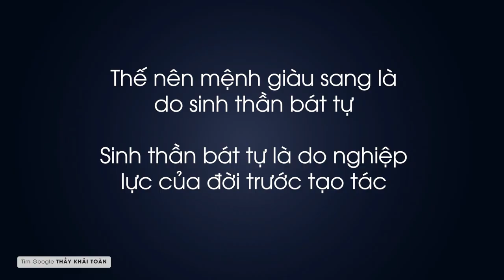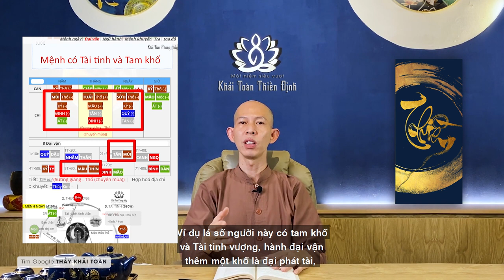Phát lộc là nhân quả báo ứng | Cách từ thiện để lộc phát | Thầy Khải Toàn | Phong thủy & Thiền Định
Người không có tài khố, thì cả đời không có tiền của, dù có giành giật của người khác cũng không thể nào có được.  Ngược lại, người mà giành giật tiền của của người khác, tức trong mệnh của họ có sẵn tài khố, nhưng vì sự bất thiện này họ chỉ có được một hai phần, thay vì có được năm mười phần.
Thế nên mệnh giàu sang là do sinh thần bát tự, sinh thần bát tự là do nghiệp lực của đời trước tạo tác

Thầy Khải Toàn - Phong thủy & Thiền định.